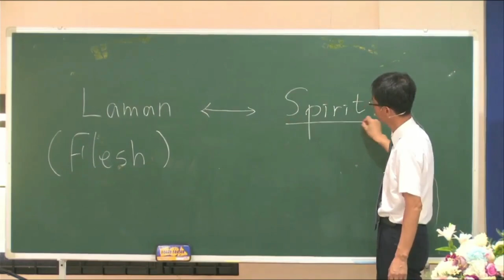Heart of Stone, Heart of Flesh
Lord's Day Sermon (April 2, 2023)